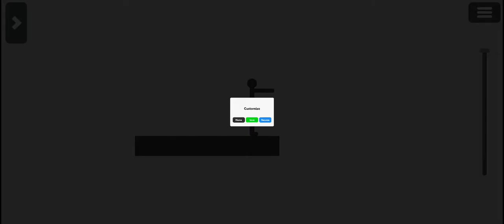Dismount Ragdoll Online Android Gameplay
About us  -

Game Description  -
Dismount Ragdoll Online is a fun and physic ragdoll game 🥰 🥰 🥰.
Game is simple, hold and release to jump and perform crazy dismount with larger levels and more deadly traps!

Dismount Ragdoll Online FEATURES:
⭐ Easy to play interface.
⭐ Easy to play, challenging to master 🧠🧠🧠!
⭐ Unlock with many levels, many trap!
⭐ A crisp and minimalistic art style.
⭐ Physic ragdoll game ONLINE!
⭐ No wifi required for mode offline!
⭐ One of the best relaxing, physic ragdoll game!
⭐ Become a King of Physic Ragdoll ☆☆☆!
⭐ Designed for both girls and boys!

Join Dismount Ragdoll Online today - the best physic ragdoll game you will ever play 🎮!